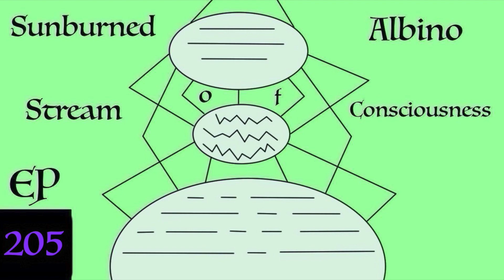The Worst Job, Journalists, Media, and a Major Announcement - Stream of Consciousness EP 205